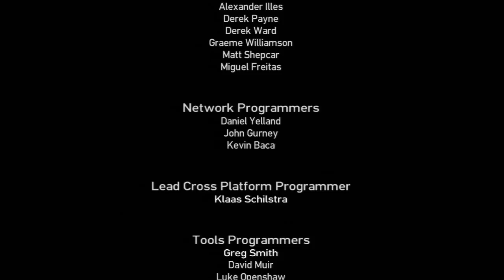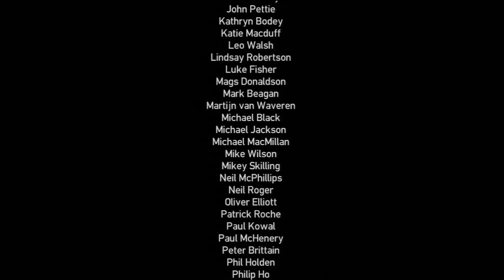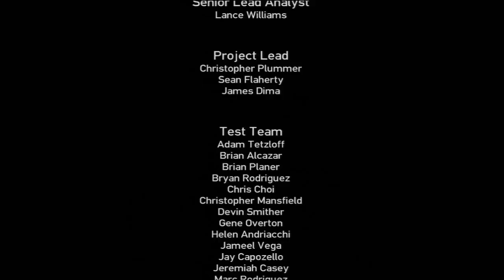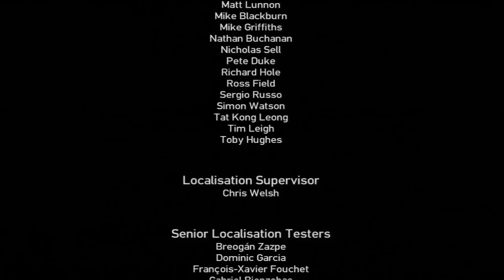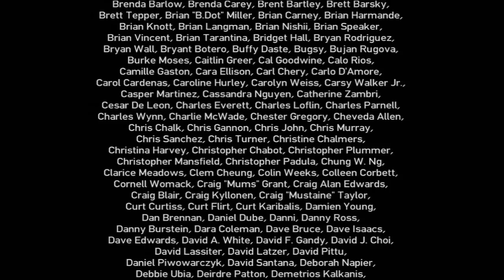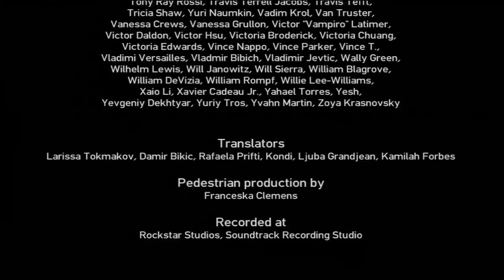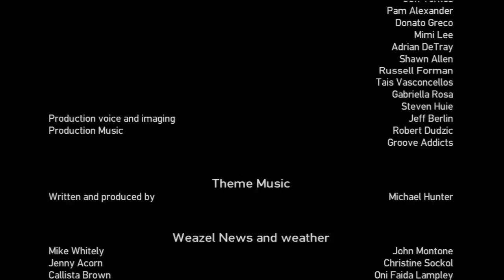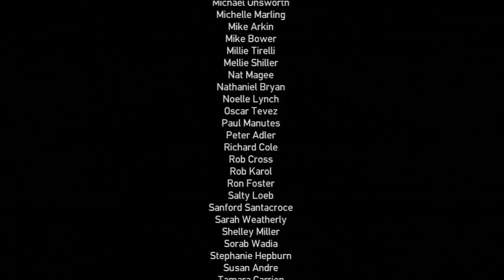Grand Theft Auto IV Let's Play Part 64 (Finale)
It is time to time to take my talent to Liberty City and live the kind of life only GTA could provide. Drugs, sex, and rock n' roll isn't even close to describing what this game is going to provide. Let's do it!!!

Everyone loves this series brought to us by Rockstar Games, and hopefully you will enjoy the one of a kind commentary that only I can provide.